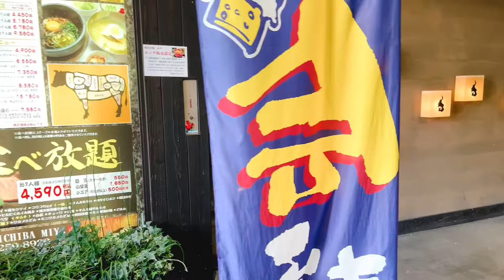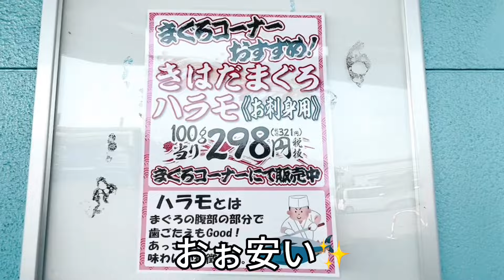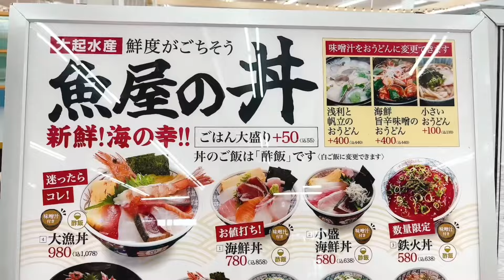街のみなとまぐろパークに行ってみた！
大阪府堺市にある「街のみなとまぐろパーク」に行ってきました！

サロンの近くのお店でまぐろの解体ショーをしていた時の配信はこちら

【香月梨江SNS・公式ライン・ショッピングカート情報】

月曜日：徳川ミキ
火曜日：香月梨江
金曜日：小谷幸